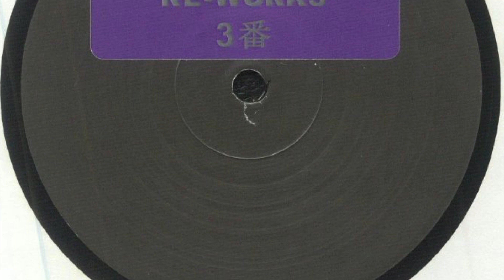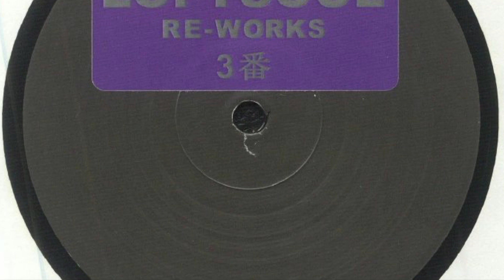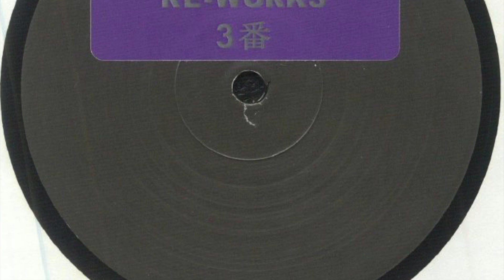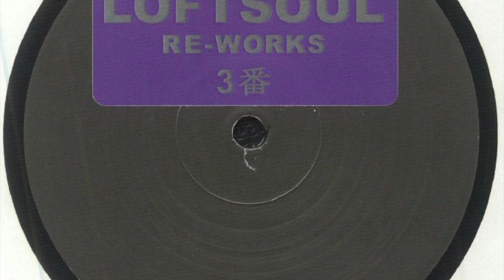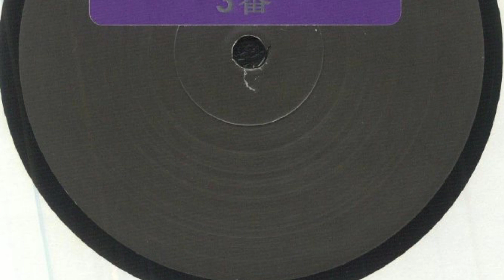Loftsoul - Hallelujah (Nudeep Mix)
From "Loftsoul Re-Works 3" -   Loftsoul Recordings (LSRW-003)